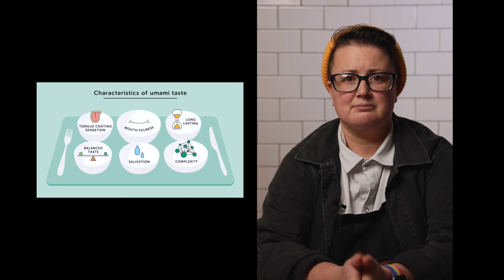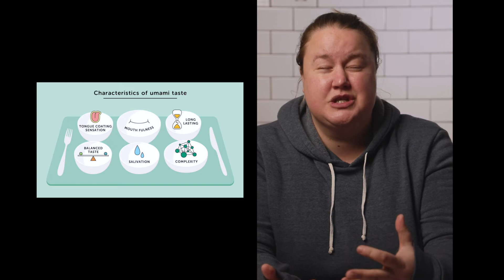Jamie Oliver, Lobster, Sourdough, and Green Bell Peppers...Overrated? | Two Chefs Do | 004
Cait and Jess weigh in on some of the internet's most highly searched food trends and ingredients.  What are the most overrated and underrated foods you can think of?

Cait Bermuhler is a former chef turned entrepreneur, founder of COMMIS culinary work space, and owner–operator of Bushel & Peck, a neighbourhood market located in the middle of wine-country in Niagara.  Jess Marshall is the chef and owner of Stoke Deli Bar, a pop-up which is hosted inside Bushel & Peck.  Together they navigate small business life and try to elevate the culinary offerings in the region.